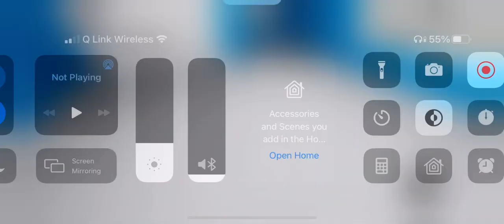52” Unknown Builder Ceiling Fan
Same ceiling fan seen in my most popular short with over 34,000 views